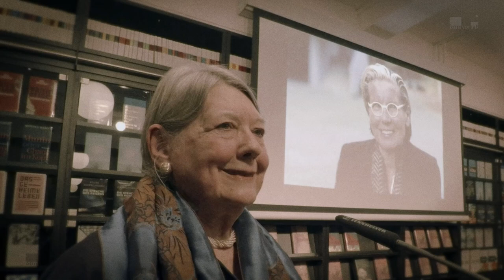Ein Abend für Silvia Bovenschen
Ein Abend für Silvia Bovenschen mit Monika Schoeller, Bettina Böttinger, Birgitta Assheuer, Antje Rávic Strubel, Frank Witzel, Jörg Bong

Eine gemeinsame Veranstaltung von: Kulturamt Frankfurt am Main, Frauenreferat Frankfurt am Main und S. Fischer Verlag